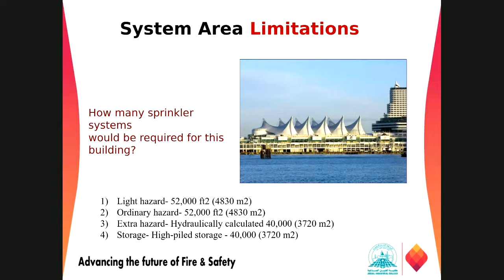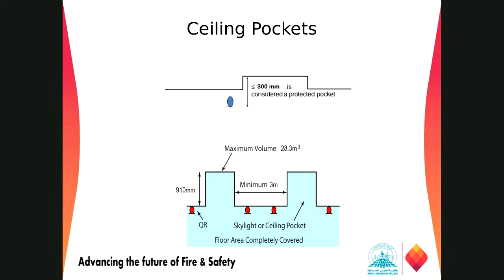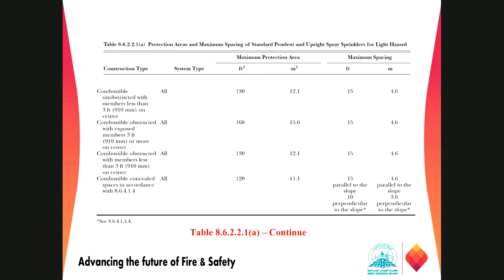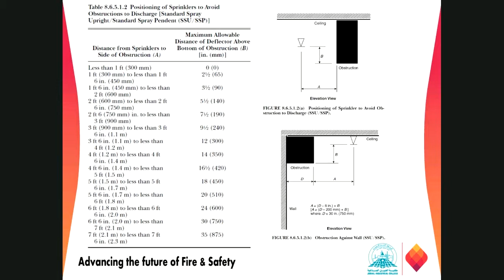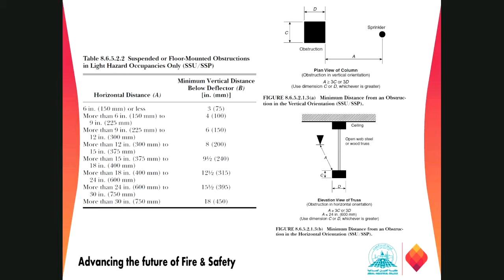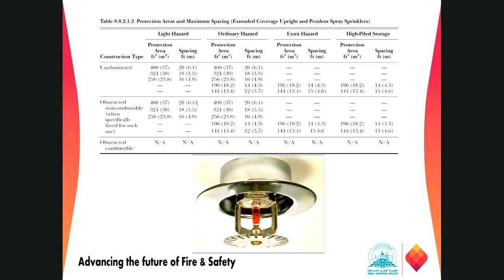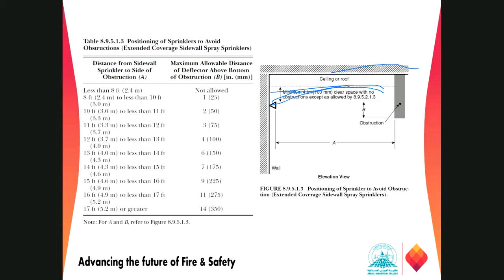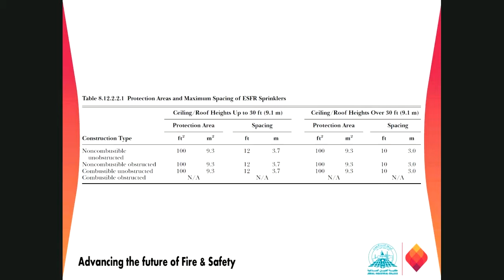Lec01 Sprinkler system Design Part 1